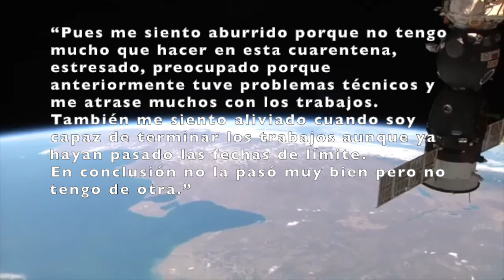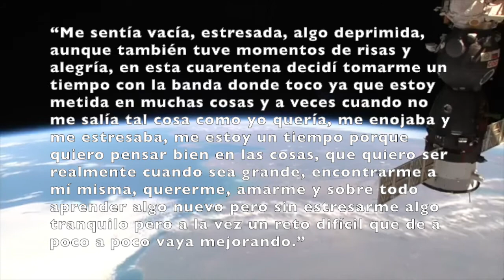CONMEMORAMOS EL 9 DE JULIO de 1816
Celebramos el Día de la Independencia Nacional. Interpretan los profes de la Escuela la canción Motivos de Abel Pintos, y leemos pensamientos de nuestros alumnos durante la pandemia.